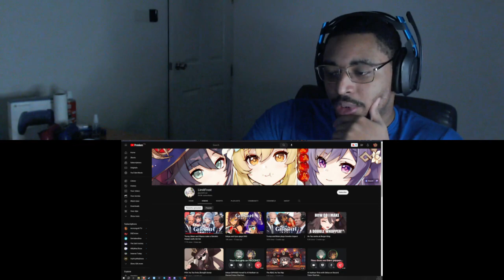Presidents Rank All Genshin Wifus | Reaction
The Presidents rank their wifus and I react/disagree lol